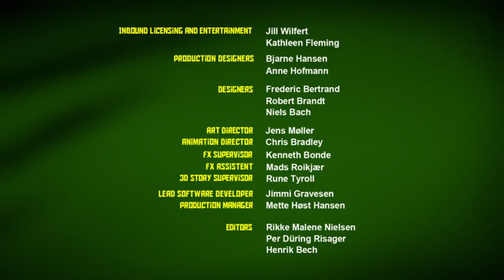Ninjago Alternate Ending!?